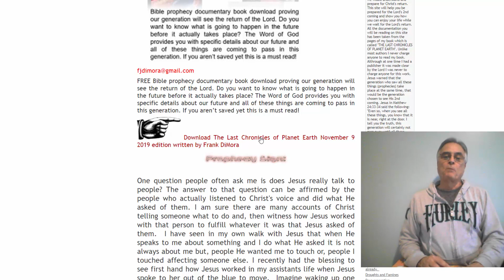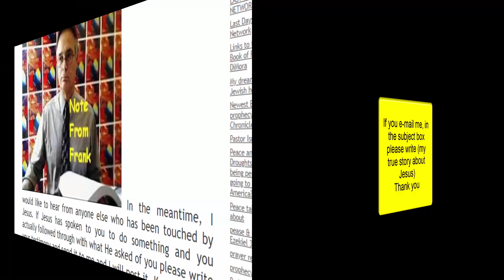Does Jesus Really Speak To People Today?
You want to see the truth about if Jesus is speaking to people in our generation?